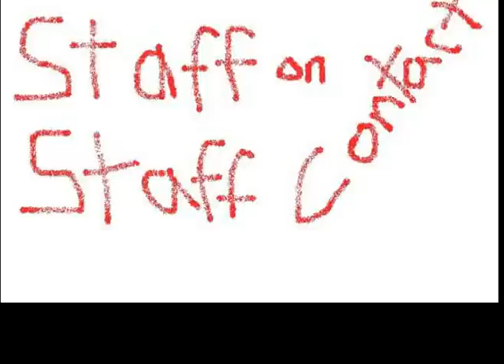staff on staff double contact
a bad quality tutorial style video on some contact staff stuff ive found. its my first video that ive done so go easy